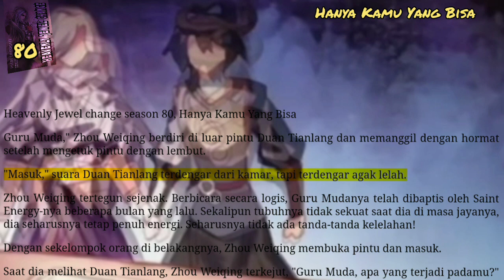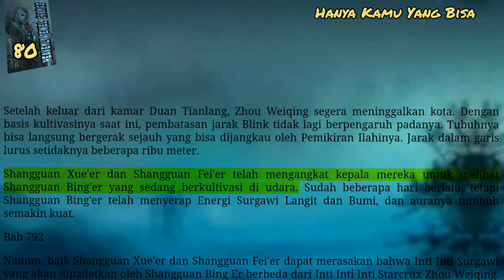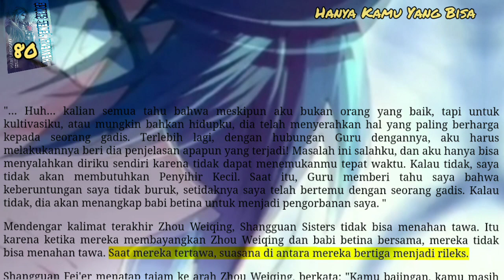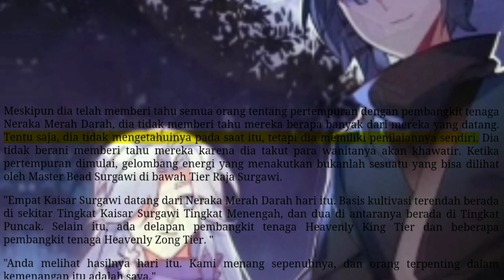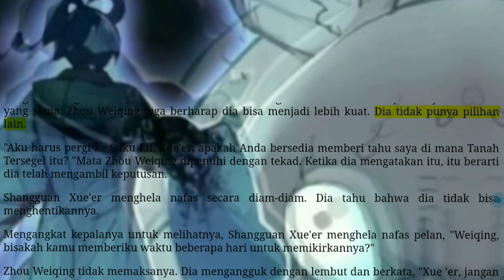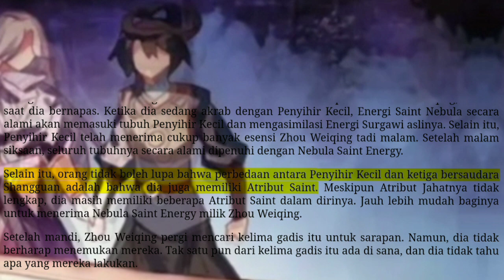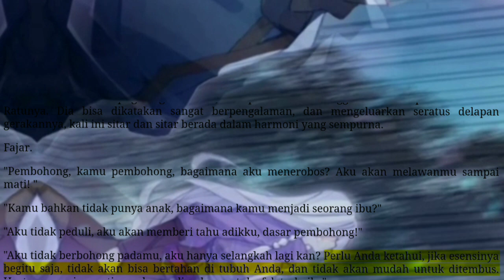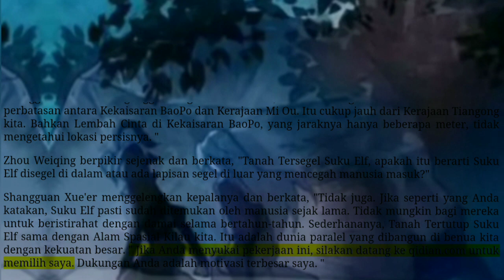Hanya Kamu Yang Bisa, HJC 80